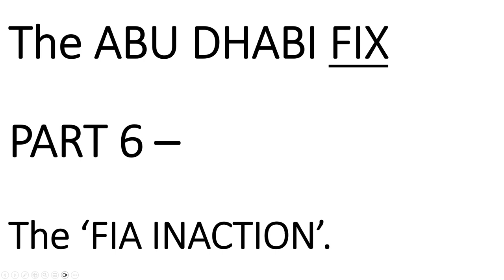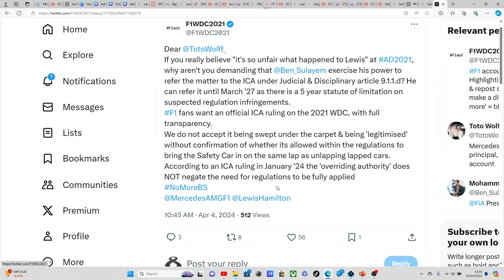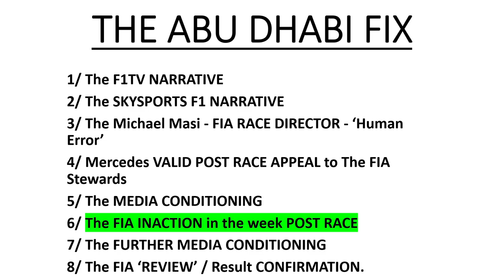PART 6 / 8 - THE MECHANICS OF THE ABU DHABI FIX - THE FIA INACTION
The FIA as 'GOVERNING BODY' pretend they are powerless to change what took place at Abu Dhabi 2021.